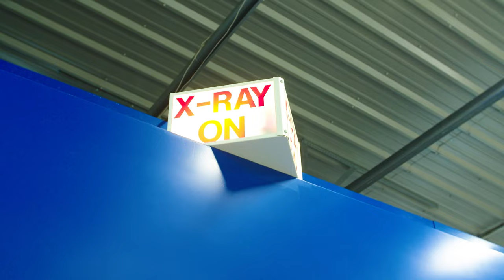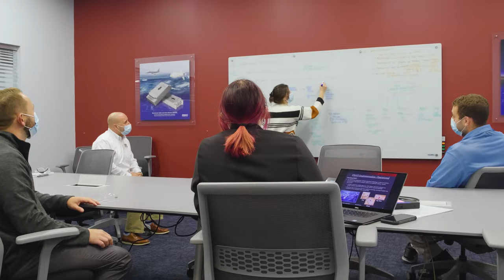Ensign-Bickford Aerospace & Defense (EBAD) Capabilities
Approved for Public Release: EBAD 22-S-0969 2/8/22

Solutions require innovation. In 1836, William Bickford’s invention of the safety fuse (a superior initiator for mining explosives) heralded not only a safer era for miners, but the formation of the Ensign-Bickford company. From this single but significant milestone, EBAD has developed global industry influence and extensive capabilities. Ideas, insights, and engineering breakthroughs have made us developers of the most reliable and precise Space and Defense energetic and mechanism solutions available.